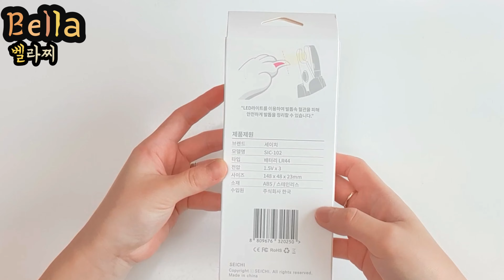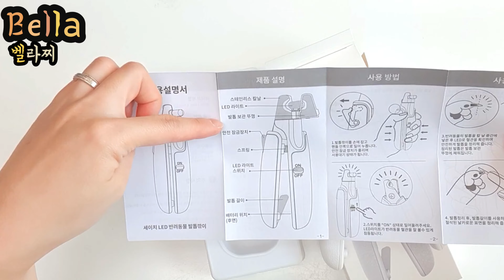세이치 LED반려동물 발톱깍이 언박싱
🐾네이버에서 19,800원에 구매
🐾Led 불빛으로 혈관을 바로 확인하며 발톱을 자를수있음
🐾발톱 보관 뚜껑으로 발톱이 튀어나가는것을 방지
🐾손에 딱 잘잡히는 사이즈